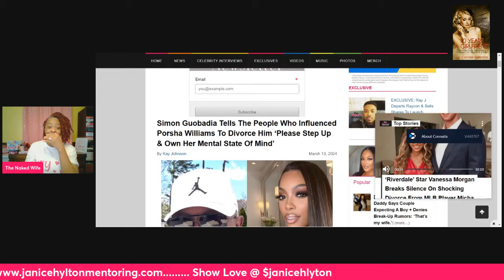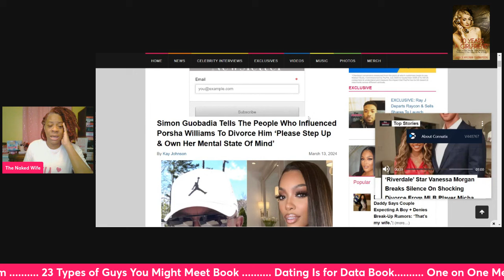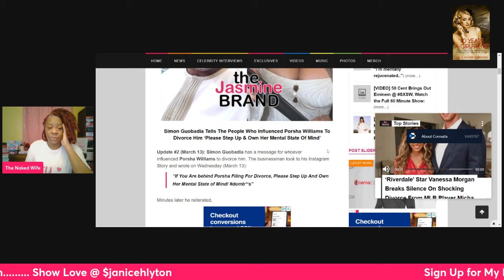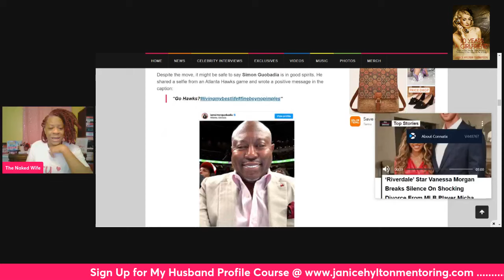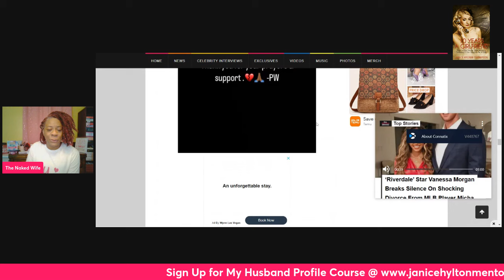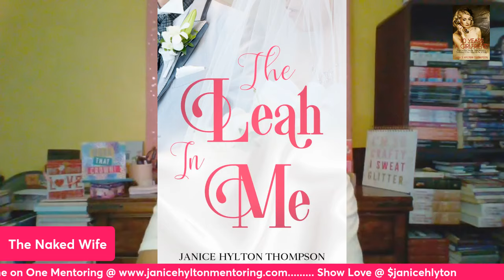Simon Guobadia SAYS Porsha Williams Is a DUM DUM for DIVORCING HIM!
SINGLE LADIES, CLOSED YOUR LEGS TO MARRIED MEN!

SOME PEOPPLE TRY TO SHADE ME ABOUT GETTING MARRIED LATE!

Prayers for Wendy and families thats going through these hard times.

1. 23 Types of Guys You Might Meet @

2. The Naked Wife @

3. 10 Years a Girlfriend @

4. Moments of Gratitude @

5. In Christ I Am @

6. How to NOT Give Boyfriends, Husband Benefits @

7. Word of Wisdom Journal @